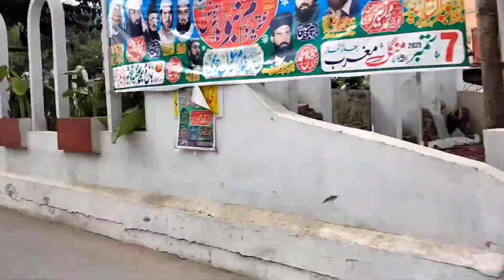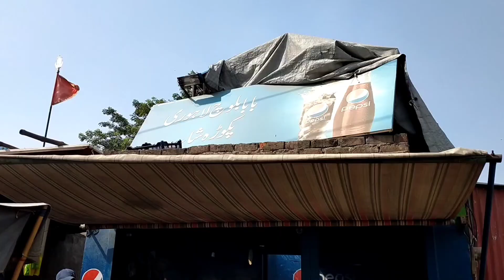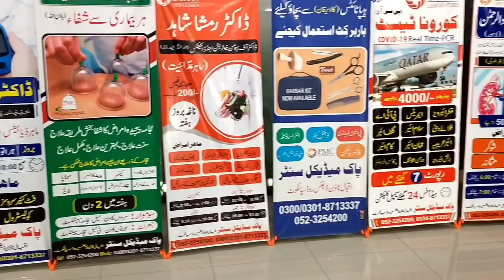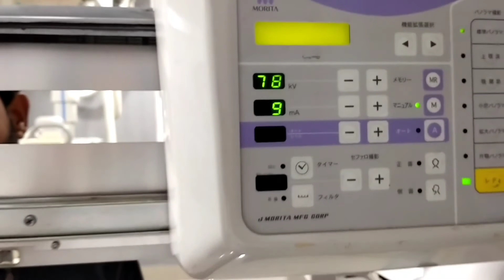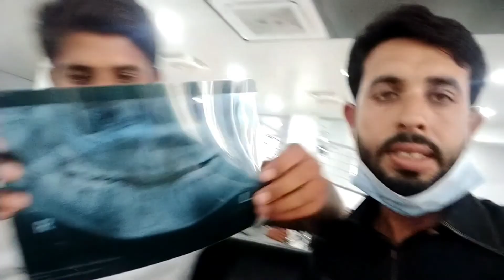opg exra. Sialkot pak medical center) sami rajpoot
meri instagram

  sami Rajpoot89